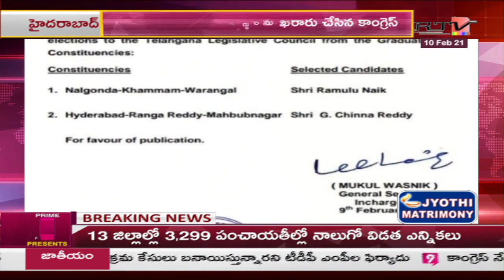Congress Announced Telangana MLC Candidates | Prime9 News